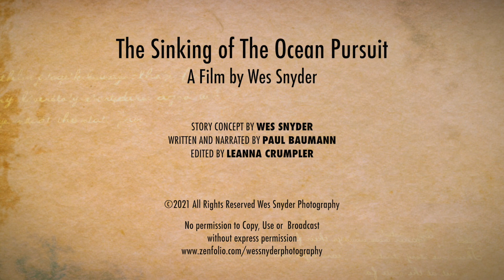The Sinking of The Ocean Pursuit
Wes Snyder captured the sinking of a beached ship with the tides. Follow this captivating disappearance of The Ocean Pursuit.